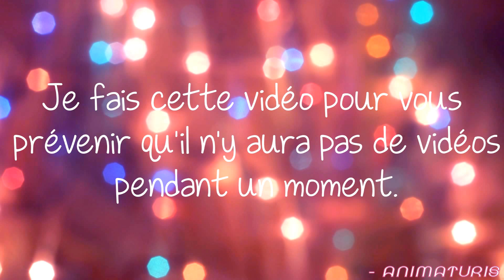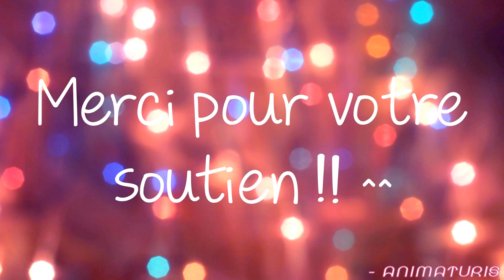ANIMATURIS - Vidéos futures et explication de mon absence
Bonjour tout le monde :D,
Aujourd'hui je reviens enfin, pour vous expliquer la raison de mon absence, mais je vous présente les vidéos futures ! J'espère que vous aimerez cette vidéo !!

►IMAGES◄
- Animaturis
►MONTAGES◄
- Animaturis
►MUSIQUES◄
- Audionautix
(Musiques sans droits d'auteur !)

● Skype : animaturis

♡ 10 BISOUS ♡